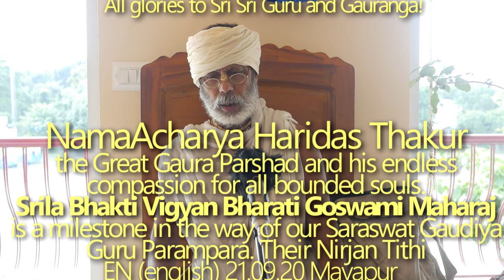SBen210920 NamaAcharya Haridas Thakur the Great Gaura Parshad. Srila Bhakti Vigyan Bharati Maharaj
NamaAcharya Haridas Thakur the Great Gaura Parshad and his endless compassion for all bounded souls. Srila Bhakti Vigyan Bharati Goswami Maharaj is a milestone in the way of our Saraswat Gaudiya Guru Parampara. Their Nirjan Tithi.

NamaAcharya Haridas Thakur, Great Gaura Parshad, Srila Bhakti Vigyan Bharati Goswami Maharaj, Saraswat Gaudiya Guru Parampara, Nirjan Tithi